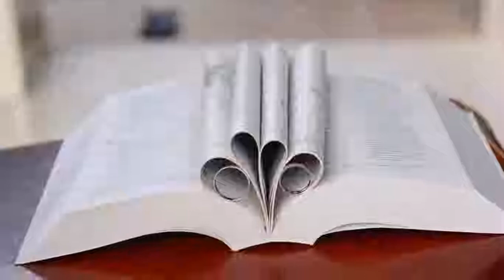John And Janice Wedding (ALE PHOTO-EXPRESS)